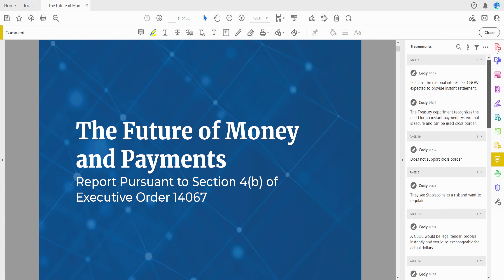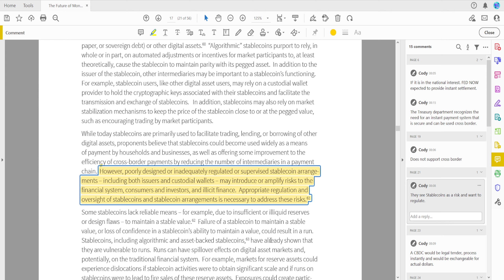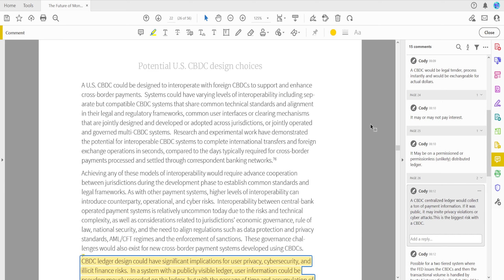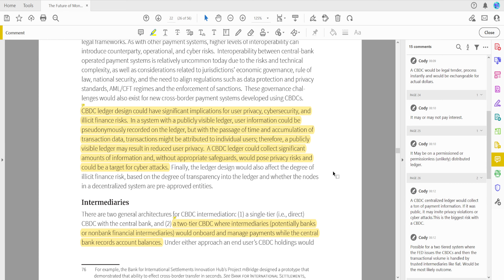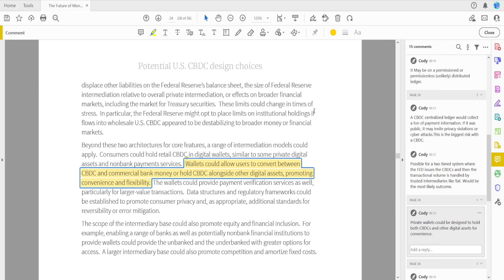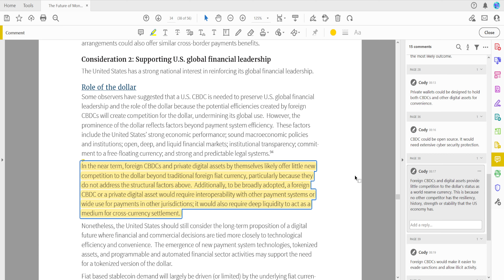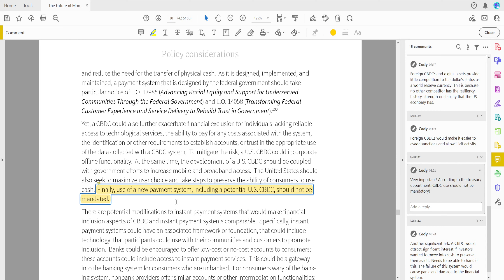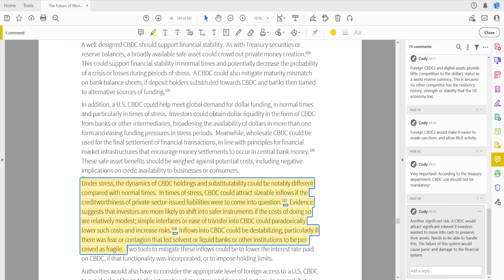The Treasury's New Report on Crypto! Part One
In this video I go over my takeaways from the first of the Treasury department's crypto reports: The Future of Money and Payments. In this report, they talk about the feasibility of a central bank digital currency (CBDCs). I talk about how likely it is that a CBDC is developed and how that would effect the crypto ecosystem.